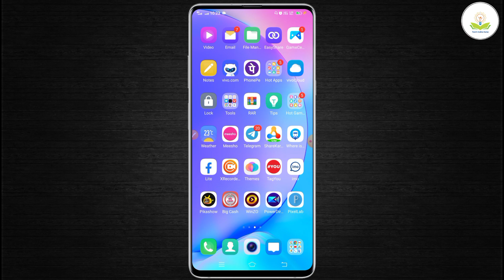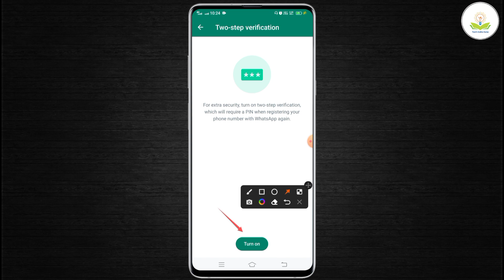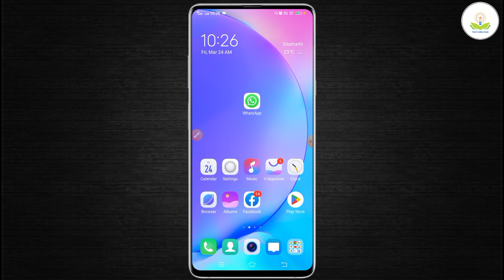What is Two Step Verification in Whatsapp? | how to activate whatsapp two step verification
About :- maine aapko bataya hai ki whatsapp me two step verification kaya hain to mai umid karta hu video pasand aayegi